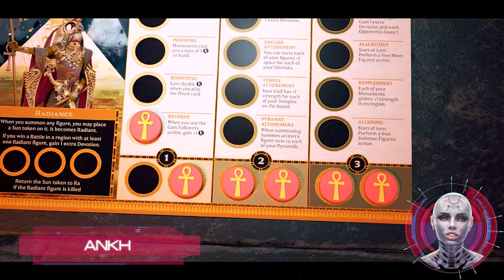Best Ancient Egypt Games of All Times on PS, XBOX and PC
Hi, whats up? My name is Eva, and you are on "Cyber raccoon" channel. Today I'm going to tell you about the Ancient Egypt Games on PS, XBOX and PC.

0:00 Intro
0:13 Assassin’s Creed: Origins
0:46 Civilization
1:16 Age of Empires
1:47 Sphinx and the Cursed Mummy
2:15 Titan Quest
2:47 Predynastic Egypt
3:17 Tomb Raider: The Last Revelation
4:11 Egypt: Old Kingdom
4:49 Ankh
5:35 Pharaoh + Cleopatra
6:06 Children of the Nile
6:35 Age of Mythology
7:06 Egyptian Senet
7:21 Deadfall Adventures
7:53 Pharaonic
8:22 Loki: Heroes of Mythology
8:52 The Mummy

Games in this video: Assassin’s Creed: Origins, Civilization, Age of Empires, Sphinx and the Cursed Mummy, Titan Quest, Predynastic Egypt, Tomb Raider: The Last Revelation, Egypt: Old Kingdom, Ankh, Pharaoh + Cleopatra, Children of the Nile, Age of Mythology, Egyptian Senet, Deadfall Adventures, Pharaonic, Loki: Heroes of Mythology, The Mummy